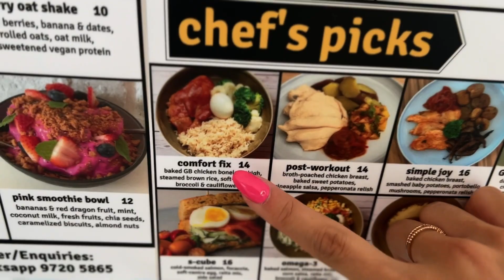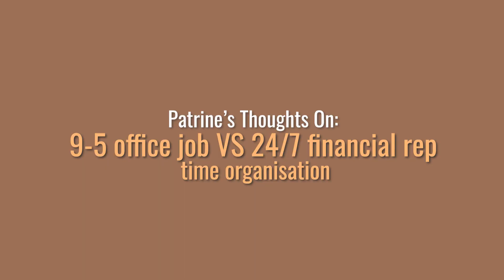My Financial Mentor CALLED ME OUT for this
FINANCE
Patrine Choo (rep no. 𝘊𝘑𝘚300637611) is representing Great Eastern Financial Advisors.